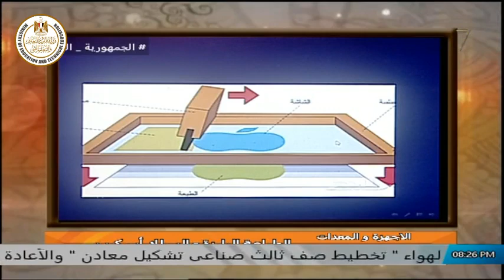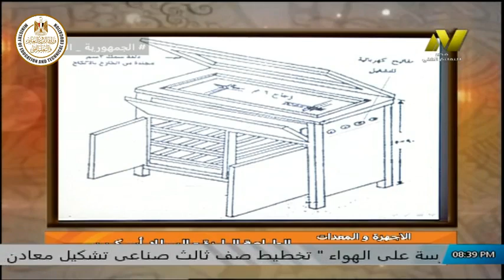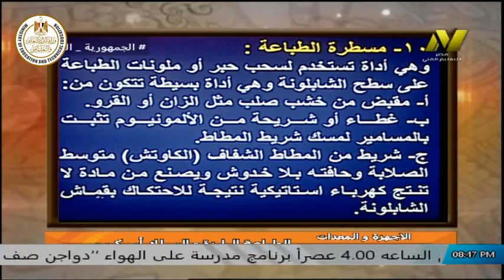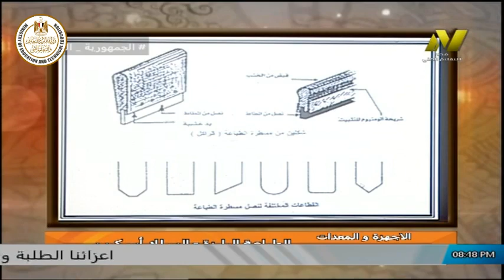الصف الثالث صناعى - قسم زخرفة - الاجهزة والمعدات - د عمرو الدمرداش